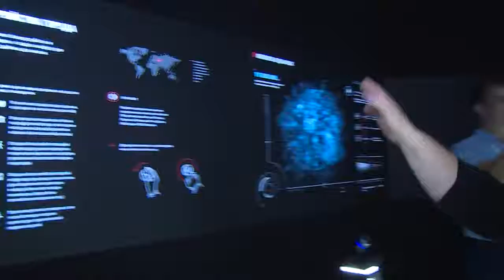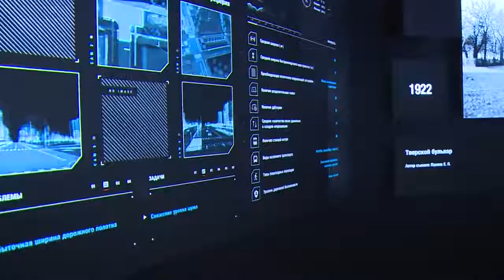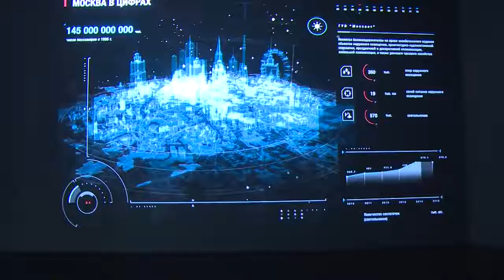Интерактивный стенд на MUF'16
Moscow Urban Forum / Московский Урбанистический Форум